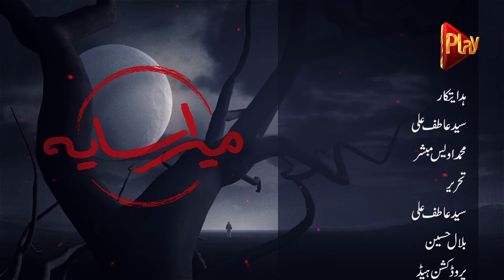Mera Saya - Episode 21 | Play Tv Dramas | Shehzad Malik, Shazia Goher, Kainat | Pakistani Drama